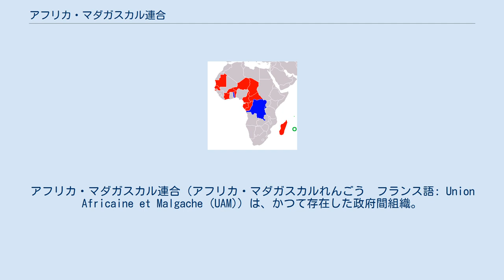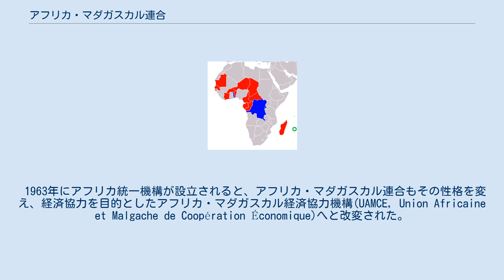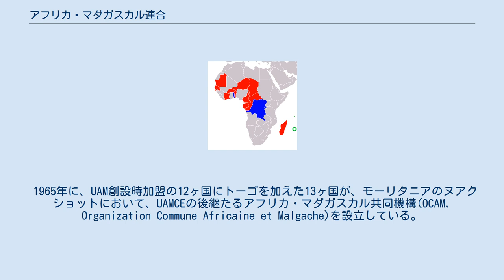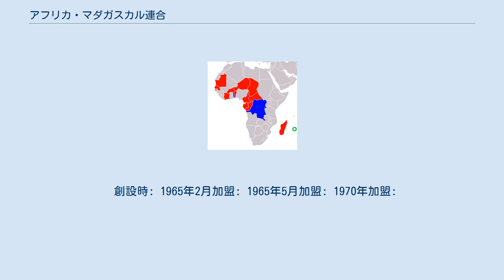アフリカ・マダガスカル連合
アフリカ・マダガスカル連合（アフリカ・マダガスカルれんごう　フランス語: Union Africaine et Malgache (UAM)）は、かつて存在した政府間組織。
1961年にアフリカのフランス語圏の新興独立諸国の協力組織として、設立された。
組織名は、それら諸国の所在しているアフリカ大陸とマダガスカル島に由来している。
組織は、様々な変更を経て、1985年に廃止された。
 1960年12月に、ブラザヴィルで開催されたフランス語圏諸国の会議を経て、1961年9月12日にアンタナナリボで設立が宣言された。
設立時加盟の12ヶ国（ブラザヴィル・グループ）は、旧フランス植民地として、密接な関係を有していた。
当時の各国は、国際的に似通った立場にあることから、当初の組織の目的は、政治および経済の双方を目的とし、政治・文化的な協力の推進及び共通防衛組織の設置等を目指していた。
それに基づき、アフリカ・マダガスカル経済協力機構(OAMCE)、アフリカ・マダガスカル防衛連合(UAMD)、アフリカ・マダガスカル郵便電気通信連合(UAMPT)等が設置されている。
 しかし、フランスへの依存度の問題や各国間の差異、地理的位置、独立後の諸問題等により協力は円滑に進まなかった。
 1963年にアフリカ統一機構が設立されると、アフリカ・マダガスカル連合もその性格を変え、経済協力を目的としたアフリカ・マダガスカル経済協力機構(UAMCE, Union Africaine et Malgache de Coopération Économique)へと改変された。
カメルーンのヤウンデに本部も移転している これも1966年には活動停止に至っている。
 1965年に、UAM創設時加盟の12ヶ国にトーゴを加えた13ヶ国が、モーリタニアのヌアクショットにおいて、UAMCEの後継たるアフリカ・マダガスカル共同機構(OCAM, Organization Commune Africaine et Malgache)を設立している。
1965年5月には旧ベルギー植民地のザイール及びルワンダが加盟したが、同年6月にモーリタニアが脱退している。
6月27日に加盟14ヶ国は、アンタタナリボでOCAMの新憲章にサインを行った。
OCAMの目的には、UAMにおける政治・防衛協力は含まれておらず、経済・社会・技術・文化の協力にあるとしている。
本部は中央アフリカ共和国のバンギに置かれた。
 その後も、新規加盟国や脱退があり、1982年には組織名もアフリカ・モーリシャス共同機構に変更されたものの、活動停止状態に陥り、1985年には正式に廃止された。
 創設時: 1965年2月加盟: 1965年5月加盟: 1970年加盟: